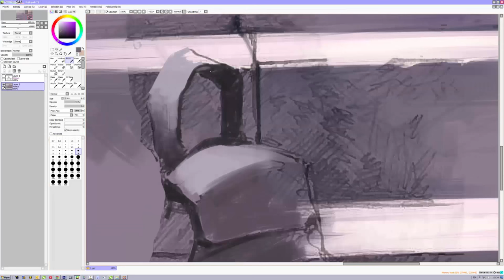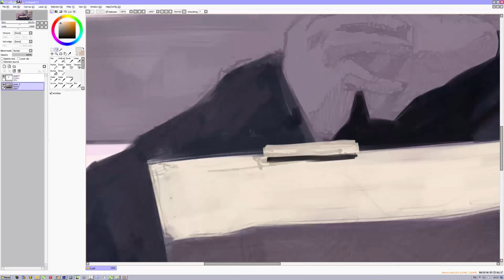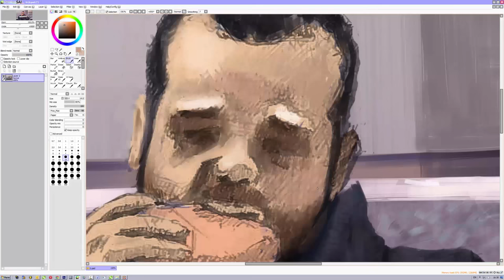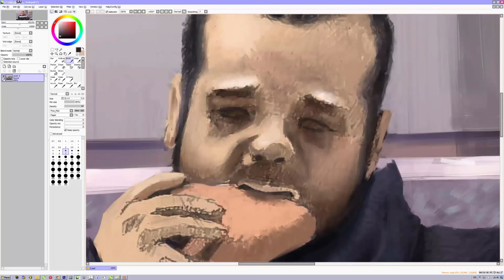The things by fear-sAs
The things we get in life can make us a living...
The things we give to people can make a life.